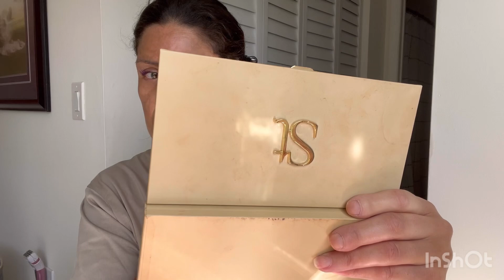Putting On MakeUp May Be The Boost Needed When Your Fighting daily For Health Back!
We all deal with some form of struggle be it physical, emotional, mental.  Getting yourself fixed up with makeup, hair or choosing what to wear for the day, may not remove what you’re facing but it can give you that boost of encouragement you may need to get through that day.

Let’s find out your makeup shades with a FREE customized COLOR MATCH below:

Lisa
XOXO